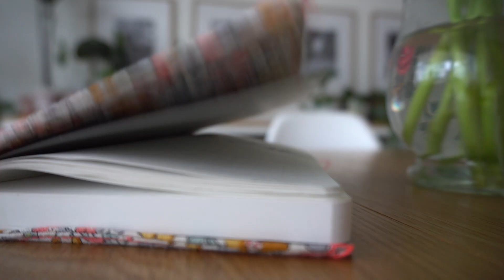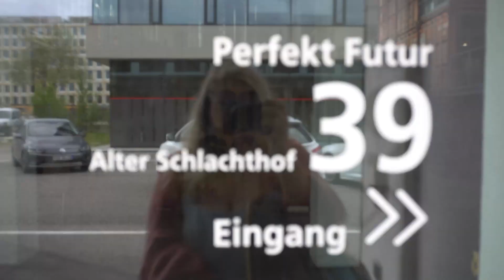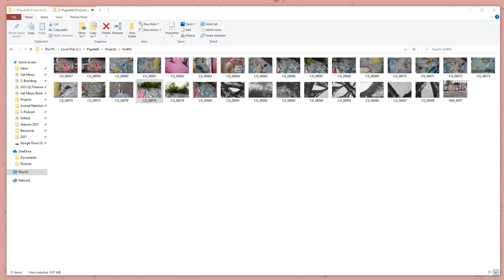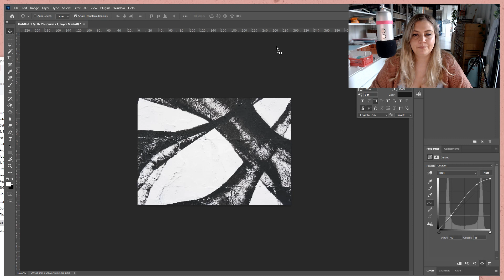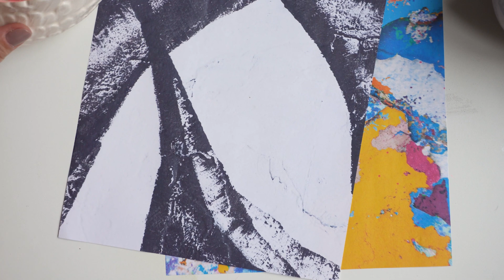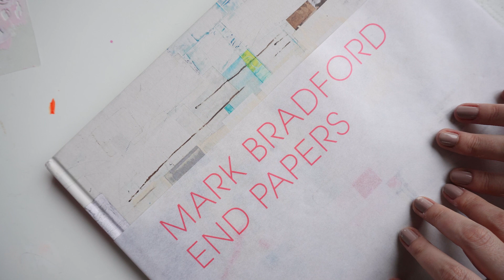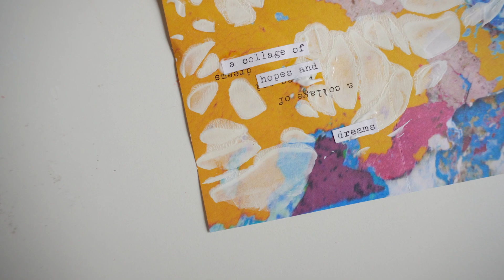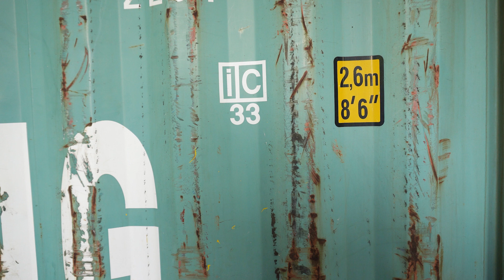How to cultivate a good day with art (Studio Vlog 002)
Today is a good day. I am bringing that into being.
I also think I've been putting in enough work for it to be a good day.

I set myself up for success.
I did everything I knew that would put me in a good mood.

One of those everythings was stopping to look at the new graffito up close.
Turning it into art in the form of a zine.
Turning an email into art with a zine and words.

Showing up for the muse (again) in a different way because I'm still not finding her.